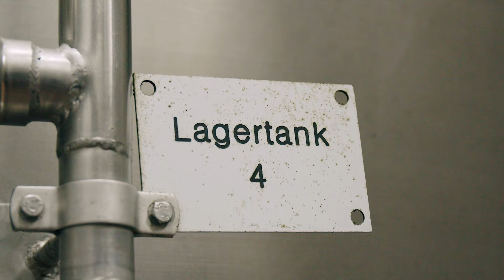Filmporträt #6: Nachfolge wagen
Weder die Corona-Pandemie noch die Energiepreiskrise halten Gisela und Monika Hansen davon ab, die Familienbrauerei Georg Meinel in 13. Generation weiterzuführen. Die Schwestern haben sich dabei gegen Widerstände mit einem eigenen Modell durchgesetzt: Sie übernehmen das Unternehmen gleichberechtigt zu je 50 Prozent von ihren Eltern.

Dieses Video ist Teil der Jetzt-erst-recht-Initiative von impulse.

Was steckt dahinter?

Pandemie, Krieg, Inflation, Energiepreisexplosion, Klimawandel: Wir befinden uns in einer Zeit von tiefgreifender Krisen, eine Erholung ist nicht absehbar. Doch gerade jetzt kommt es auf Menschen an, die Neues wagen.

Was aber lässt sich konkret tun? Welche Ideen sind zukunftsweisend?

Auf der Suche nach inspirierenden Beispielen hat das impulse-Team im Oktober auf der 1200 Kilometer langen Strecke zwischen Freiburg und Greifswald, einem Querschnitt durch Deutschland, herausragende Unternehmerinnen und Unternehmer getroffen, die inmitten der vielfältigen Krisen unternehmerische Chancen ergreifen: Sie sichern ihr Geschäftsmodell ab, fördern den Zusammenhalt im Team – und sorgen dafür, dass sie angesichts der Belastungen nicht selbst an Kraft verlieren.

Jeden Donnerstag sehen Sie ein neues Videoporträt aus der Reihe. Folge 7
erscheint am 16. Februar.